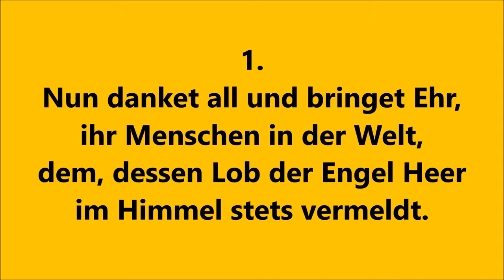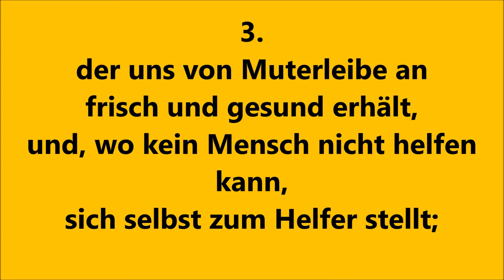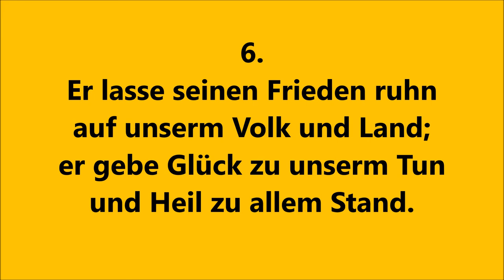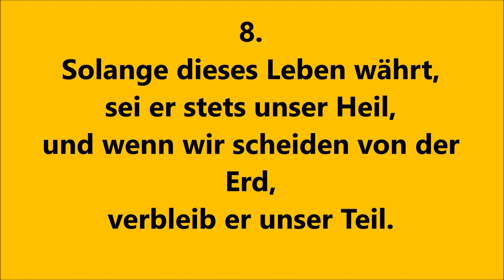EG 322 "Nun danket all und bringet Ehr" zum Mitsingen